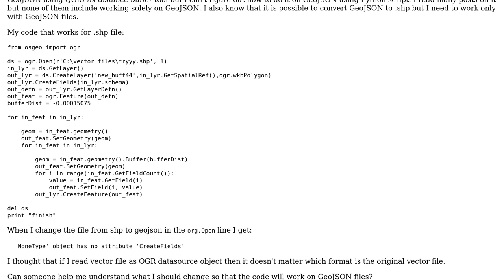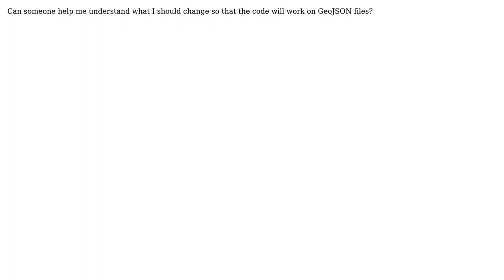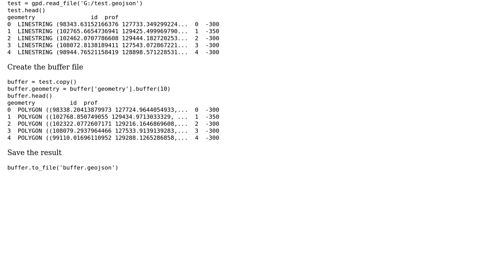GIS: Buffering GeoJSON file using Python?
With thanks & praise to God, and with thanks to the many people who have made this project possible! | Content (except music & images) licensed under CC BY-SA | Music | Images & others | With thanks to user user88484 user reducing activity user gene user edge-case and the Stack Exchange Network Trademarks are property of their respective owners. You are responsible for your own actions.